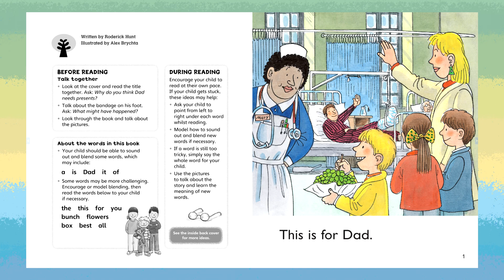【リスニング上達】Presents for Dad. Oxford reading tree (stage 1+)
It looks like Dad broke his leg. The family bring him presents.
I can't choose between Biff or Mum's gifts. Luckily, Dad gets them both!